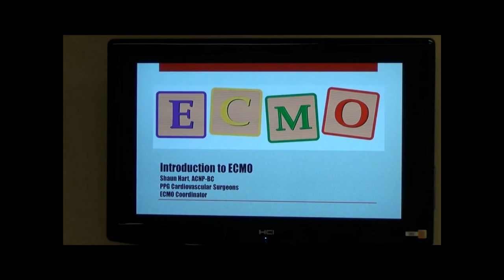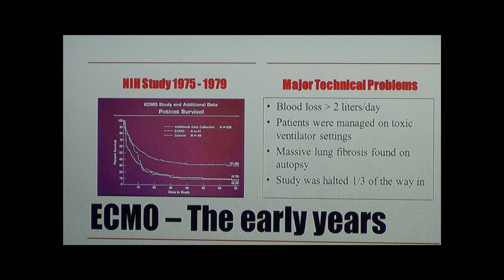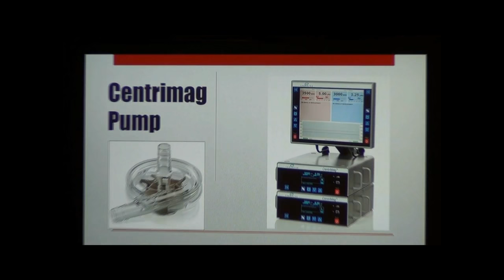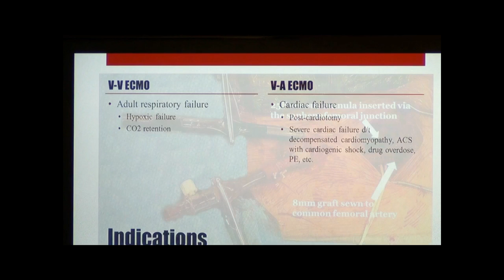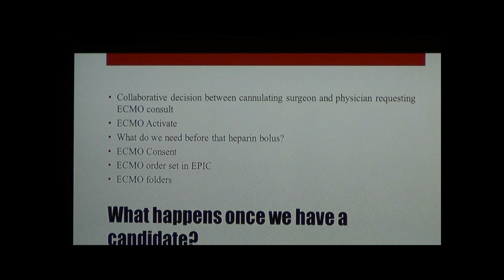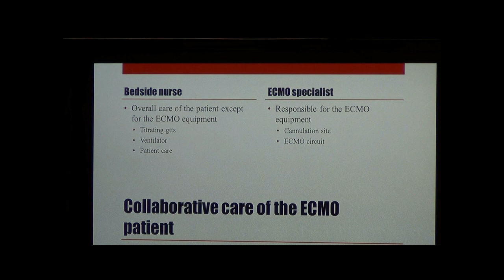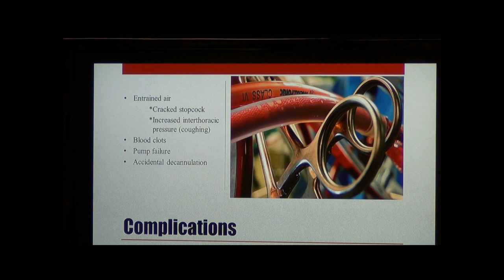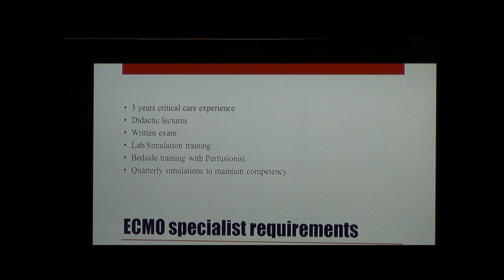Extracorpeal Membrane Oxygenation (ECMO)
Lecture re: Extracorporeal Membrane Oxygenation (ECMO) by Shaun Hart, MSN, ACNP-BC